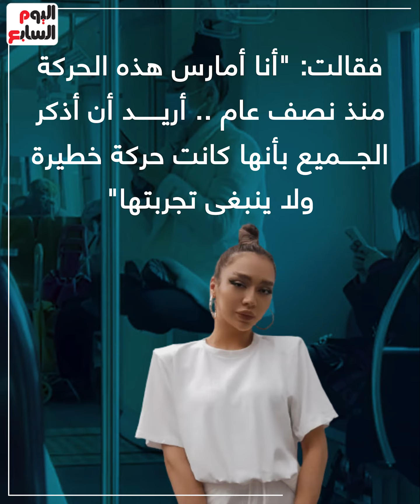حركة غريبة وصادمة.. روسية تتعلق بشعرها فى عربة قطار